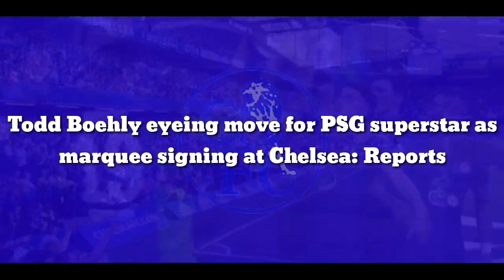CONFIRMED: Todd Boehly agreeing move for Ligue 1 superstar as marquee signing at Chelsea:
Todd Boehly eyeing move for PSG superstar as marquee signing at Chelsea: Reports

Chelsea co-owner Todd Boehly is keen to make Paris Saint-Germain (PSG) superstar Kylian Mbappe his marquee signing, journalist Pete O’Rourke has told GiveMeSport.

It has been claimed that the French superstar is pushing to leave PSG as soon as possible after being betrayed by his club. Although reluctant, the Parisians could supposedly enter negotiations if a bid upwards of £300 million is lodged for the 2018 World Cup winner.

Reports in the media today that our owners are seriously considering signing Kylian Mbappe, financially its not an issue. I know a lot of Chelsea fans are not keen based on the way he has behaved at PSG but as a player he is one of the best players in the world.

According to O’Rourke, Boehly, who has already spent over £250 million since taking over this summer, could look to bring Mbappe to Chelsea, hoping to stamp his authority in London. He said:

"I think Chelsea will be one of those clubs who will be linked with Mbappe.

"I'm sure Todd Boehly would love to make such a marquee signing as Mbappe just to really stamp his mark on the club."

Mbappe, who was heavily linked with a move to Real Madrid at the end of the 2021-22 season, signed a three-year deal with PSG in May 2022. Since joining the club in 2017, the France international has featured in 231 matches for the club, scoring 183 goals and claiming 89 assists in all competitions.

Premier League giants Chelsea are lacking someone who can step up when the odds are stacked against the team. Mbappe, who has produced numerous important performances for Les Parisiens since 2017, seems to be the perfect man for the job.

Signing him could fix the Blues’ goalscoring woes for good, but the PSG hierarchy have clarified that they have no intention of letting their superstar leave. Ahead of his team's Champions League clash against Benfica, sporting director Luis Campos insisted that Mbappe had no intention of leaving. He told Canal+ (via EuroSport):

“There are rumours every day. I'm with Kylian every day, and he never spoke to me about a departure in January. Nor to the president.

“It's not is not a statement from the player but information that I therefore come to deny: Kylian Mbappe never spoke to me about leaving PSG in January. We never talked about that. It's very clear.”

Unless things take a drastic turn in the coming months, the French outfit are unlikely to make Mbappe available for transfer, crushing Boehly’s alleged dream of signing him.